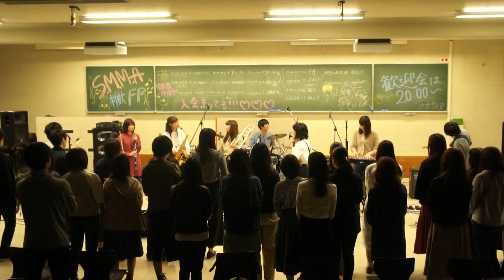egoist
2018 同志社大学SMMA　新歓FP